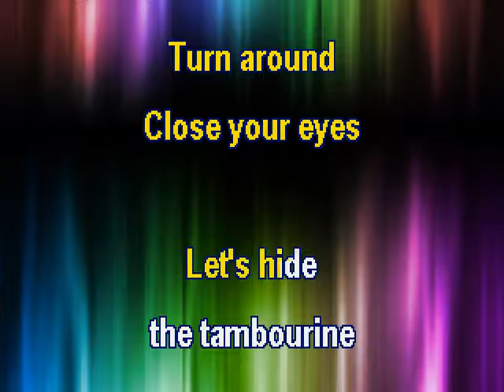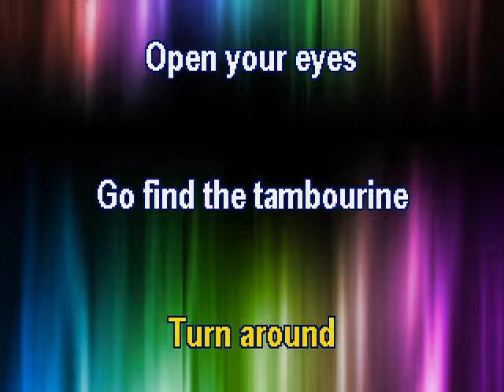Hide the Tambourine